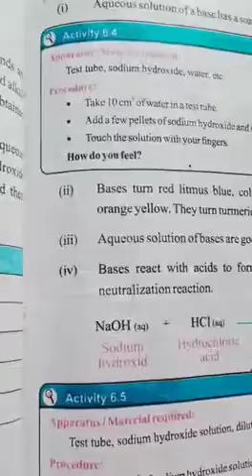8 class lecture about bases and properties ( science)